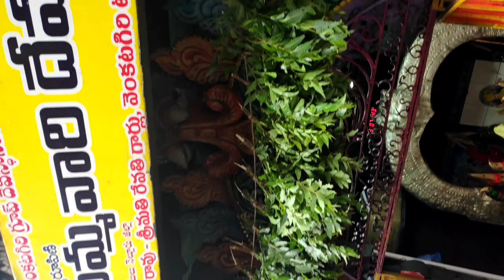Venkatagiri poleramma dharsanam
venkatagiri,venkatagiri poleramma,gramasakthi poleramma,venkatagiri poleramma devasthanam Nellore district,ammoru,ammoru in venkatagiri,ammoru jathara mahothsvam,venkatagiri jathara Powerful venkatagiri godess Sri Sri Sri Poleramma Thalli Dharsanam all of you with your family welcome and Take Ammavari blessings